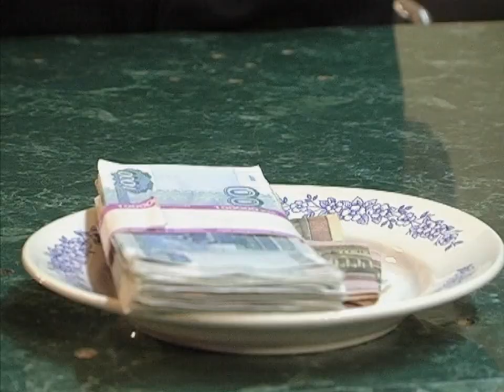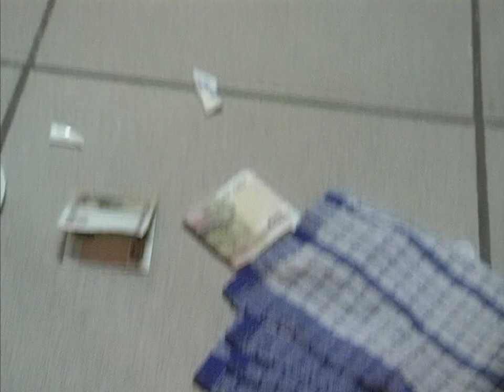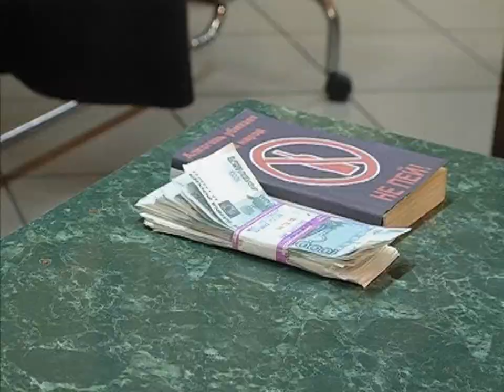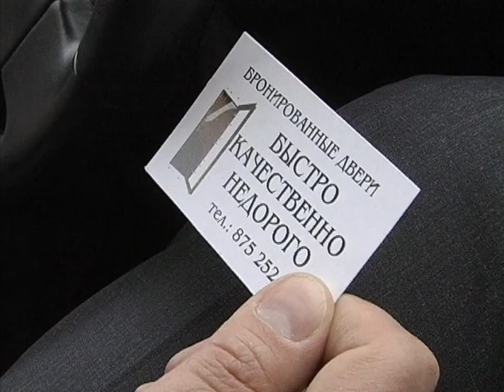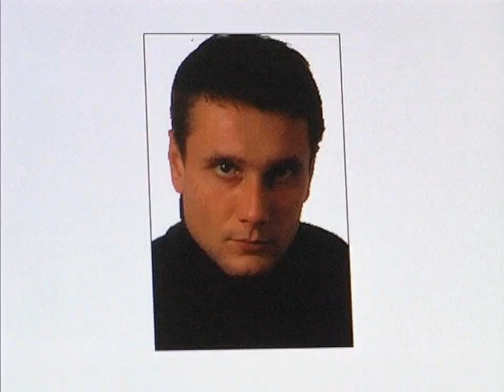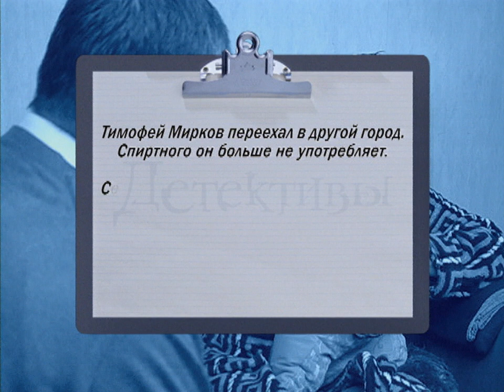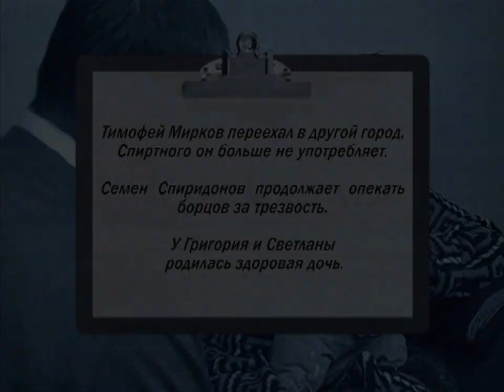Детективы. Спонсор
Семен Свиридов, друг и одноклассник пригласил детектива отпраздновать свой второй день рождения. Ведь год назад именно Шеф привел Семена на собрание группы Анонимных Алкоголиков, и с тех пор у Свиридова началась новая жизнь. Детектив приходит на собрание и становиться свидетелем того, как во время чаепития со стола пропадает крупная сумма денег, которую только что пожертвовал на общие нужды один из членов группы - Тимофей. Недоразумение вскоре разъясняется - деньги находятся в шкафу, куда, как считает сам Семен, он сам машинально их убрал. Буквально через десять минут деньги снова пропадают, теперь уже окончательно...